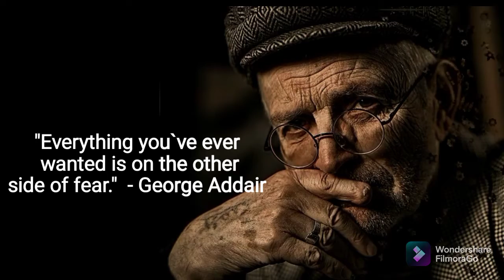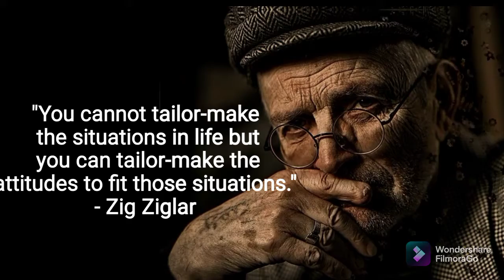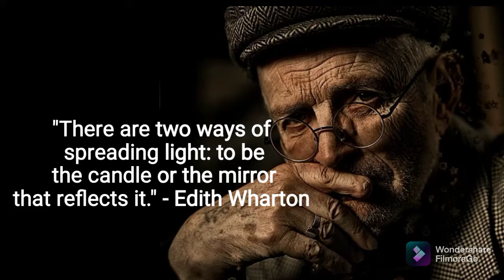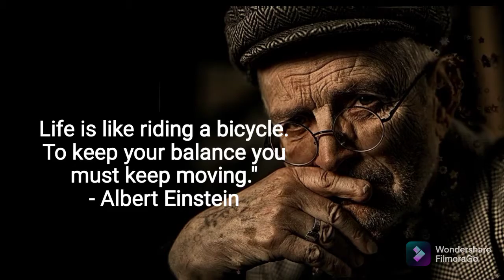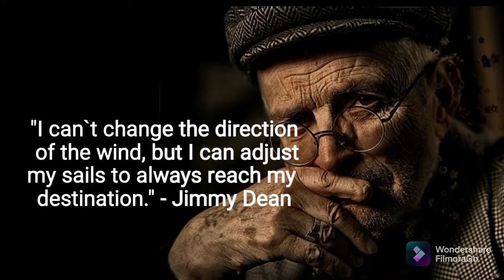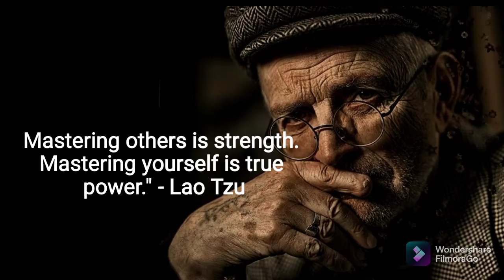About life|The untold truth about life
25 Forgotten life  quotes/25 forgotten quotes about life

1. Compassion will cure more sins than condemnation.
2. "Perfection is not attainable, but if we chase perfection we can catch excellence." - Vince Lombardi.
3. "Everything you`ve ever wanted is on the other side of fear." - George Addair
4. "Nothing is impossible, the word itself says ‘I’m possible.’" - Audrey Hepburn
5. "Dwell on the beauty of life. Watch the stars, and see yourself running with them." - Marcus Aurelius
6. "You cannot tailor-make the situations in life but you can tailor-make the attitudes to fit those situations." - Zig Ziglar
7. "There are two ways of spreading light: to be the candle or the mirror that reflects it." - Edith Wharton
8. "It is never too late to be what you might have been." - George Eliot
9. The roots of education are bitter, but the fruit is sweet.Aristotle
10. "To be the best, you must be able to handle the worst." - Wilson Kanadi
11. "The key to immortality is first living a life worth remembering" - Bruce Lee
12. "Life is like riding a bicycle. To keep your balance you must keep moving." - Albert Einstein
13. "Do not dwell in the past, do not dream of the future, concentrate the mind on the present moment." - Buddha
14. "You must be the change you wish to see in the world." - Gandhi
15. "I can`t change the direction of the wind, but I can adjust my sails to always reach my destination." - Jimmy Dean
16. "Keep your face always toward the sunshine - and shadows will fall behind you" - Walt Whitman
17. "The greatest discovery of all time is that a person can change his future by merely changing his attitude." - Oprah Winfrey .
18. "To succeed in life, you need two things: ignorance and confidence." - Mark Twain
19. "Mastering others is strength. Mastering yourself is true power." - Lao Tzu
20. "It is during your darkest moments that we must focus to see the light." - Aristotle Onassis
21. "Man doesn’t know what he is capable of until he is asked."
22. "Opportunities don’t happen, you create them." - Chris Grosser
23. "Don’t just follow your dreams—chase them down, grab hold, and don’t let go." - Kellie Elmore